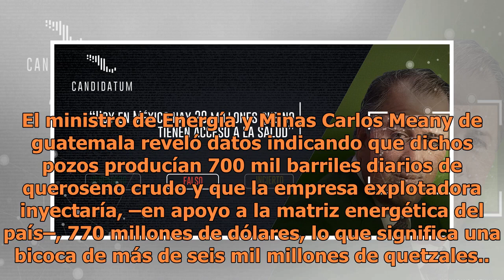Es falsa la afirmación de AMLO: Guatemala sí tiene petróleo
En efecto la gasolina es más barata en Estados Unidos y Guatemala que en México. Lo que no es verdad es que en el país centroamericano carezcan de petróleo, incluso se han tenido planes de compartir combustibles entre México y el mencionado país. Por ejemplo, un mazda 3 con un tanque de 60.26 litros...